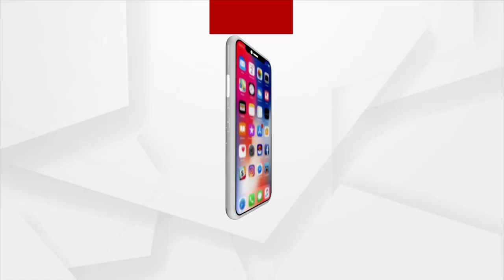BIG BREAKING :ଏନ୍‌ସିବି ଜାଲରେ ଷ୍ଟାରକିଡ